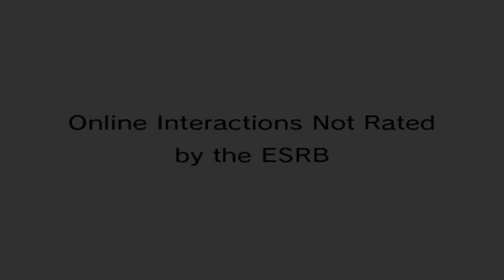MARIO KART WII (WII) MUSHROOM CUP 150CC 11-30-23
MUSHROOM CUP 150CC WITH MARIO